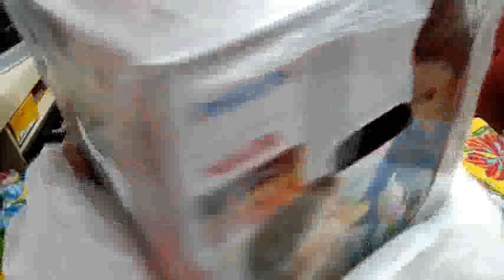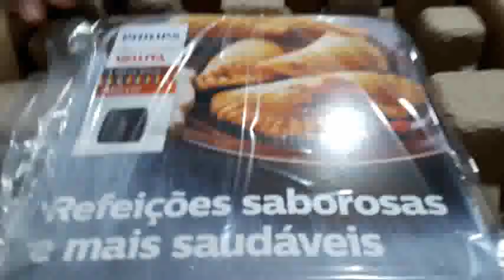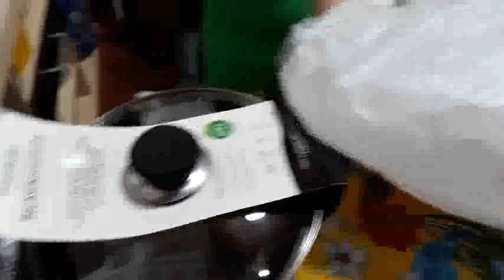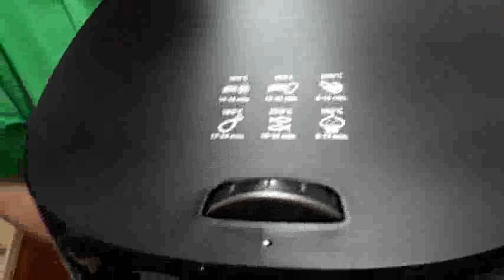Meu recebido anônimo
Ola meninas e meninos seja bem vindo a mais um video do meu canal ,venha fazer parte da nossa familia VOVO LILI entrando nos LINKS abaixo: